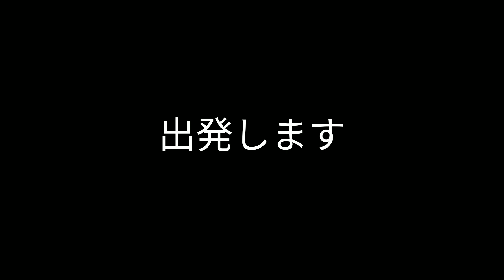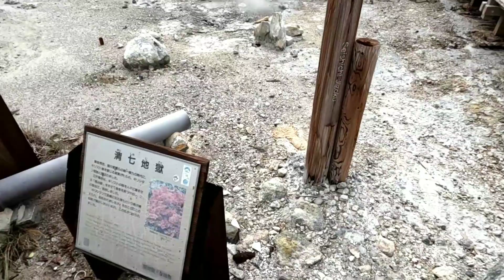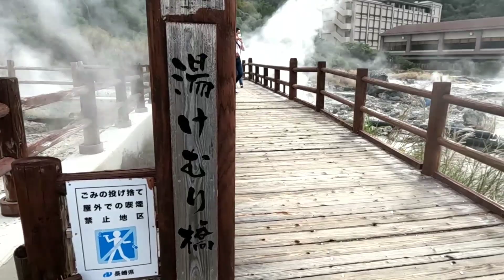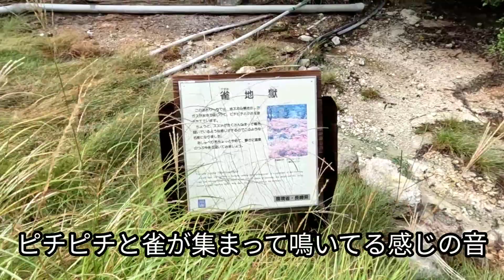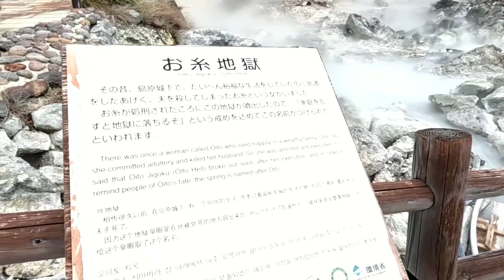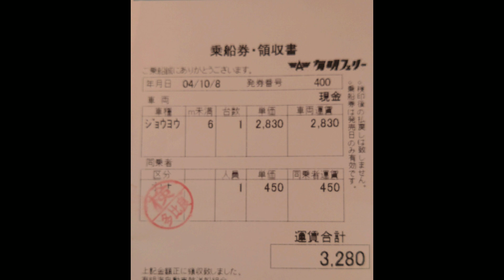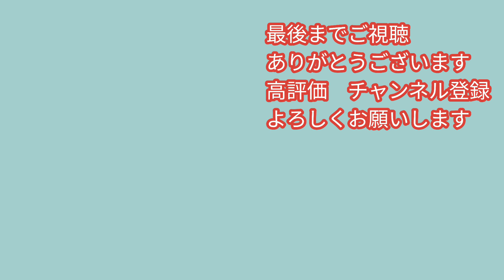怖い雲仙地獄ヘ行くとそこは猫にとっては天国だった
突然現れるかわいいフルーツバス停。イチゴ　メロン　ミカン等全５種類16基あるそうです。思わず興奮してしまう道路です。雲仙地獄は地獄の内容を知ると本当に怖くなりますが猫ちゃん達が地獄でくつろいでいて微笑ましい光景なので地獄なのか天国なのか分かりませんね。